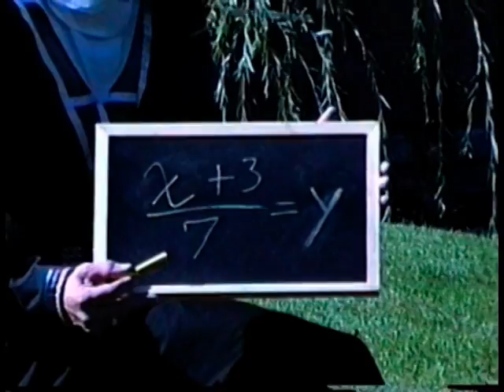Chaplain Carridwen Brennan - Incarceration: Guest Appearance with Sister Who #125, Part 1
Sister Who and Chaplain Carridwen Brennan discuss issues related to the experience of being incarcerated within the Correctional System.